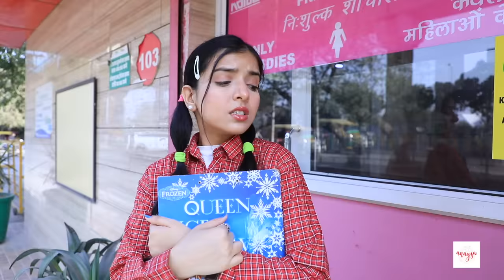PERIODS During EXAMS | Things Only Girls Relate | Anaysa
Hi Friends, Aaj ka video hai Girls Periods During Exam, jab periods normal time par aate hai toh adjustable hote hai but exams ke time aaye toh kitni problem hoti hai, toh aaj ke video mein apko milenge kuch aise hacks jo apko strees free rkhne mein help krenge during exams time.

CREDITS
Artists: Jeetusri, Sapna & Anupama
Written by: Himani Tyagi
DOP & Cameramen: Deepak Mathuriya & Premjeet
Support Staff: Danish, Karan & Reeta
Editing: Rahul Singh
Channel Head: Vikram Choudhary

~ XoXo
~ Anaysa